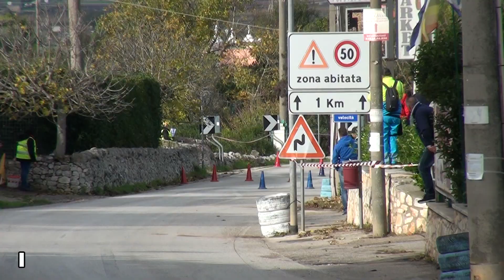Adriano Ricci 8° Slalom Selva di Fasano 2022